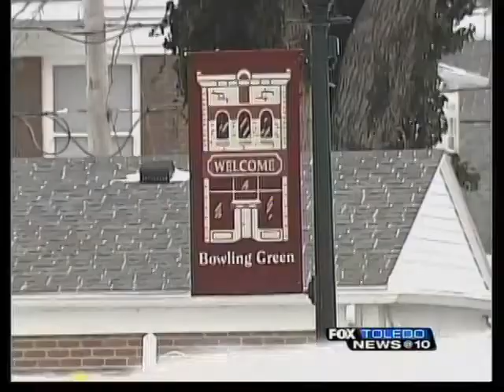My Town: Bowling Green Mayor Richard Edwards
Bowling Green has a new face in its mayor's office.

Richard Edwards and his family have lived all over the United States but he says he is glad they are back home, and are ready begin this new challenge.

"A number of people in the community, including the longtime Mayor of Bowling Green John Quinn, encouraged me to think about running for mayor," Edwards said. "That was not in my plans."

Mr. Edwards may not have planned for this role but says he sees this as an oppurtunity to make an influence on a community which has influenced him.